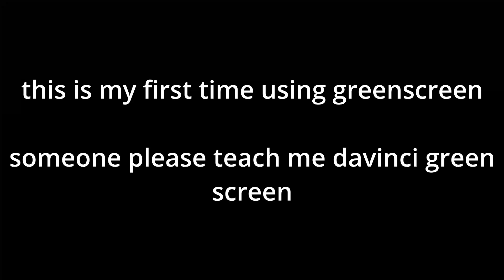ptfs - big brain